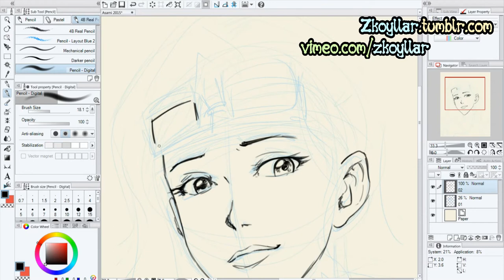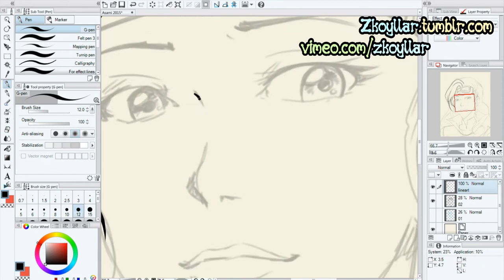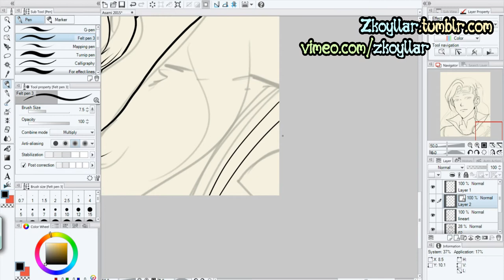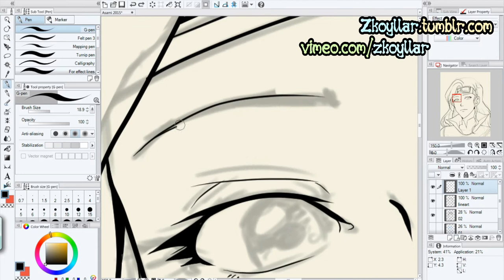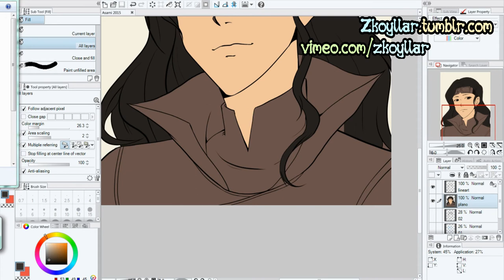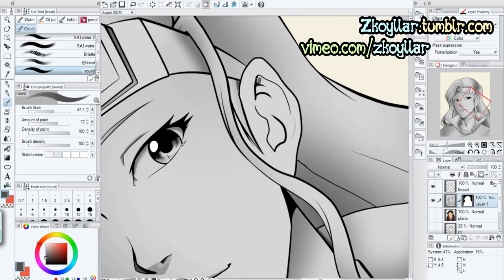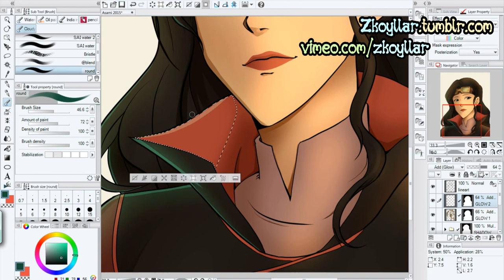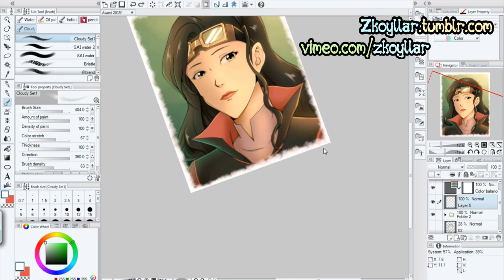Zkoyllar- Speedpaint- Asami Sato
Starting this gallery with Asami Sato.
Drawing and edition by me, the awesome music is from Fixions

And you can support fixions by buying on bandcamp